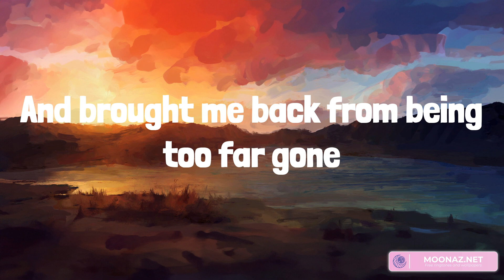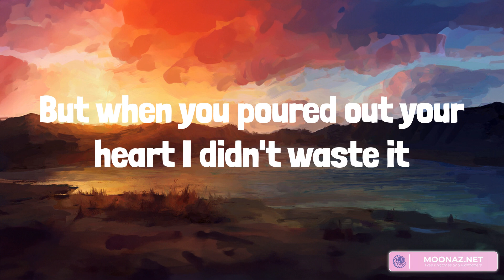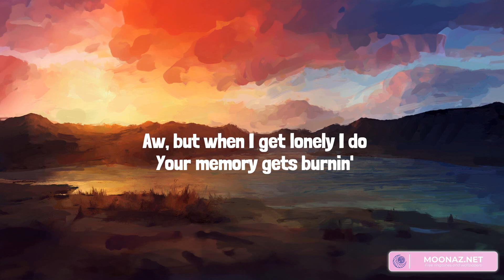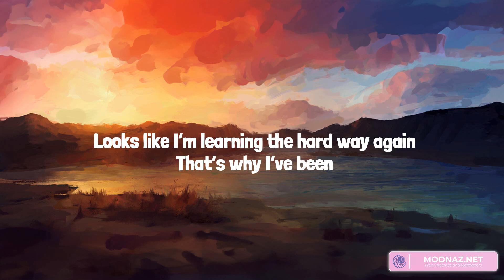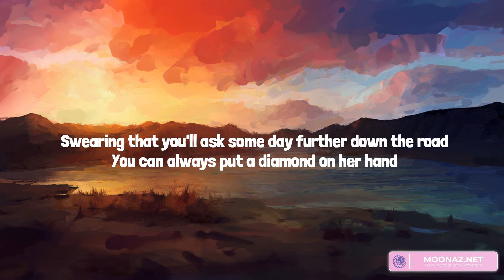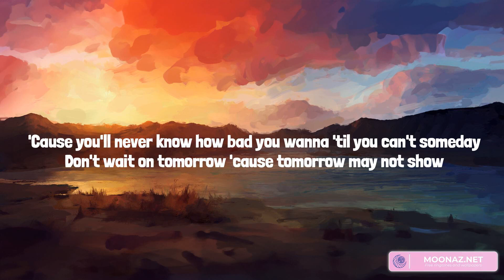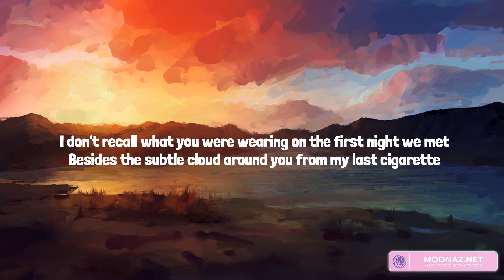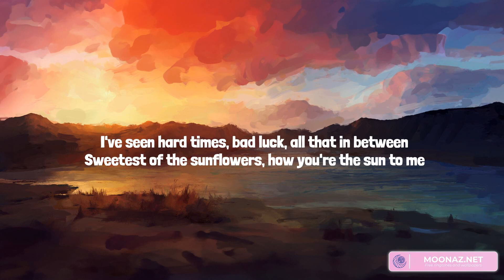Country music playlist 2023 - Tennessee Whiskey - Wasted On You, 'Til You Can't, Sun to Me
00:00 Chris Stapleton - Tennessee Whiskey
04:53 Morgan Wallen - Wasted On You
07:51 Cody Johnson - 'Til You Can't
11:35 Zach Bryan - Sun to Me

Tennessee whiskey
Tennessee whiskey
You're as smooth as Tennessee whiskey
Tennessee whiskey
Tennessee whiskey